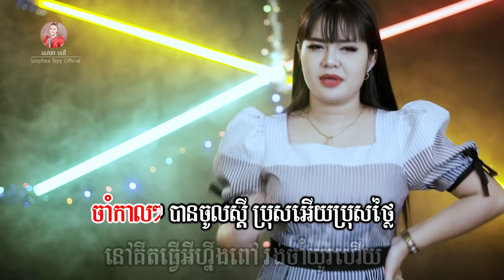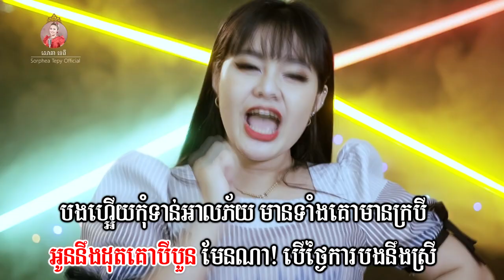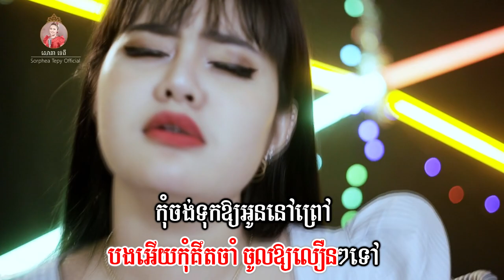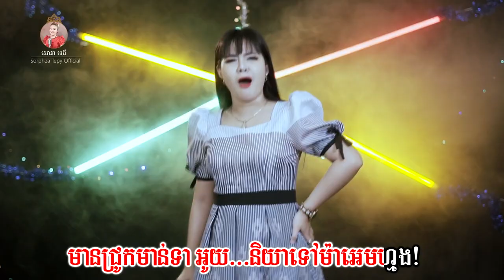ចាំកាលចូលដណ្ដឹង - សោភាទេពី | Video lyrics